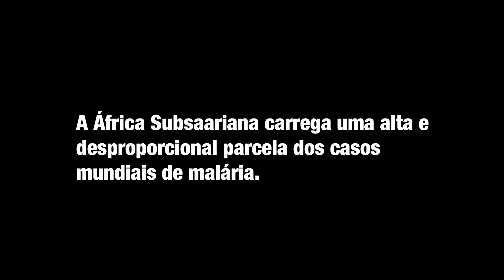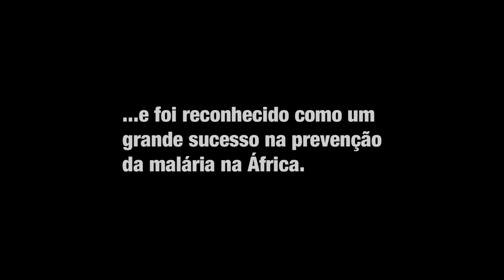Syngenta no combate mundial à Malária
Quase metade da população mundial está arriscada a contrair malária. E o impacto dessa doença nas comunidades mundiais é devastador!

Saiba mais sobre como a Syngenta tem ajudado na luta mundial de combate a mosquitos resistentes a inseticidas, e como isso tem sido um sucesso na prevenção da Malária na África.